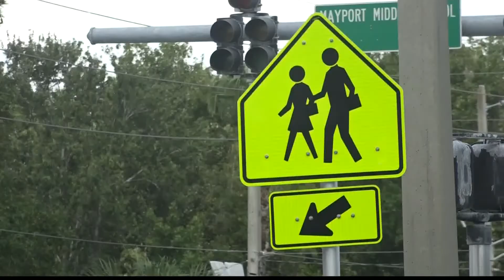Child injured in crash involving bicycle in Mayport area, per JFRD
JFRD says the crash happened on Mayport Road at Pioneer Drive sometime before 8:30 a.m